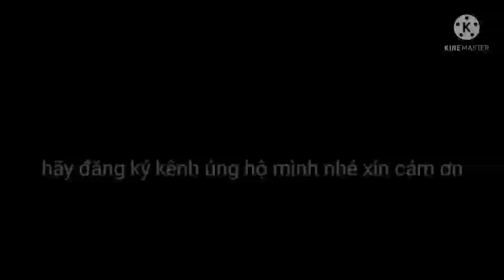Thử thách ăn lõi đót tươi chấm tương ớt siêu cay🌶️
sinhtontv Thử thách ăn đót tươi chấm tương ớt siêu cay